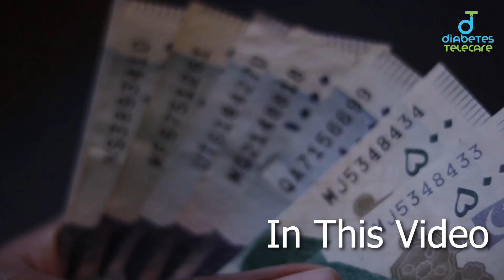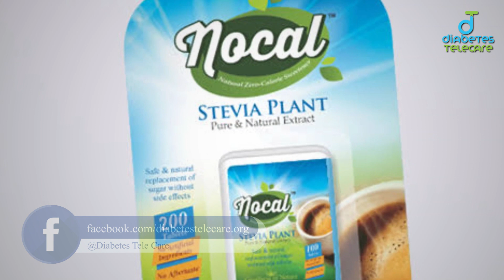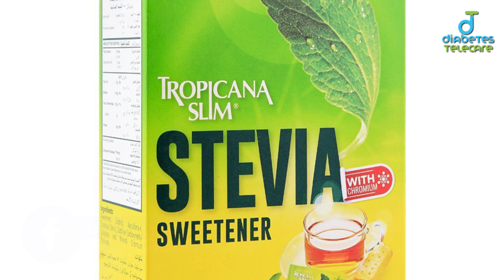Stevia for Sugar Patients - Benefits of Stevia Urdu/ Hindi - Natural Sweetener-Dr Sania Bashir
Stevia is a natural sweetener derived from the leaves of the Stevia rebaudiana plant. It is considered an excellent alternative to sugar because it is much sweeter than sugar, yet it has no calories and does not significantly impact blood sugar levels. Stevia has gained popularity among individuals with diabetes and those seeking a sugar substitute for various reasons, including weight management and calorie control.

**Key Characteristics of the Stevia Plant:**
1. **Natural Sweetness:** Stevia leaves contain compounds called steviol glycosides, which are responsible for the plant's sweet taste. These compounds are significantly sweeter than sucrose (table sugar), making Stevia a popular choice for those looking to reduce their sugar intake.

2. **Zero Calories:** One of the most attractive features of Stevia is that it contains virtually no calories. This makes it a favourable option for individuals who want to reduce their calorie intake and manage their weight.

3. **Zero Glycemic Index:** Stevia does not significantly impact blood sugar levels, which makes it a safe choice for people with diabetes and those who need to control their blood glucose.

4. **FDA Approval:** In many countries, including the United States, the Food and Drug Administration (FDA) has approved the use of certain purified steviol glycosides as a food additive.

**Cost of Stevia in Pakistan:**
The cost of Stevia in Pakistan, as in other countries, can vary depending on several factors:

1. **Form of Stevia:** Stevia is available in various forms, including liquid extracts, powdered extracts, and whole leaves. The cost may vary based on the form you choose.

2. **Brand and Quality:** Different brands and qualities of Stevia products are available in the market. High-quality, pure Stevia products may be more expensive than lower-quality options.

3. **Packaging and Quantity:** The price may vary depending on the packaging size and the quantity of Stevia you intend to purchase.

4. **Location and Availability:** Prices may differ from one region to another within Pakistan, and the availability of Stevia products in your local market can also impact the cost.
It's essential to compare prices and read product labels to ensure you're getting a genuine Stevia product with no additives or added  sugars. Additionally, you can check with local stores, online retailers or health food stores to find Stevia products and compare their prices to get the best deal.

 Remember that although stevia is a valuable sugar substitute for many people individual sweetness preferences and dietary needs can vary, so it is essential to find a balance. degree that is right for you.

* stevia for diabetes patients
* stevia benefits for diabetes
* stevia risks and side effects for diabetes patients
* How to use stevia for diabetes
* FDA-approved stevia sweeteners for diabetes
* best stevia products for diabetes
* stevia recipes for diabetes
* stevia and insulin sensitivity
* stevia and risk of diabetes complications
* stevia for pregnant women with diabetes
* stevia for breastfeeding women with diabetes
* stevia alternatives for diabetes
* stevia and blood sugar control
* stevia and weight loss for diabetes patients
* stevia and cardiovascular health for diabetes patients
* stevia and kidney function for diabetes patients
* stevia and nerve health for diabetes patients
* stevia and oral health for diabetes patients
* stevia powder for diabetes
* stevia liquid drops for diabetes
* stevia baking mix for diabetes
* stevia recipes for diabetes breakfast
* stevia recipes for diabetes lunch
* stevia recipes for diabetes dinner

Free Mobile App Registeration